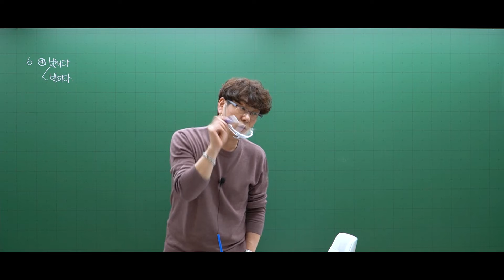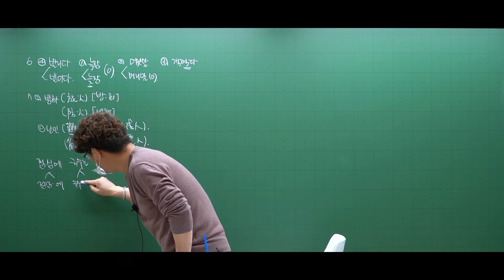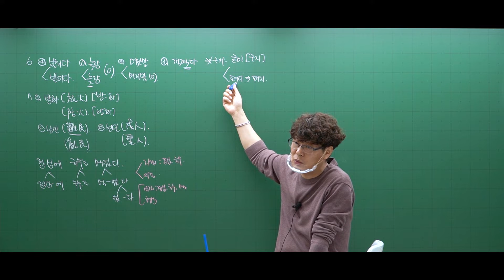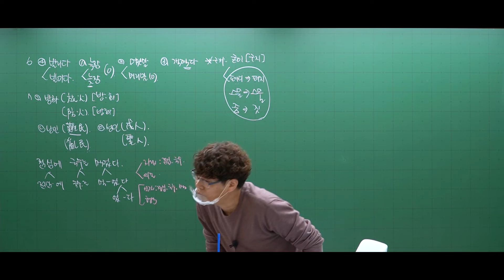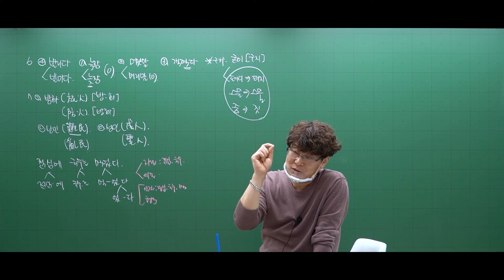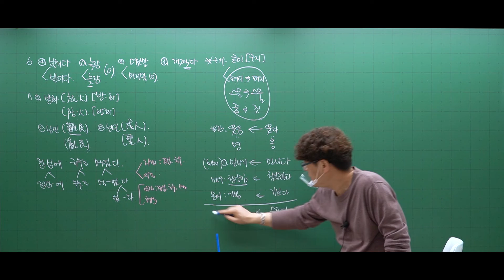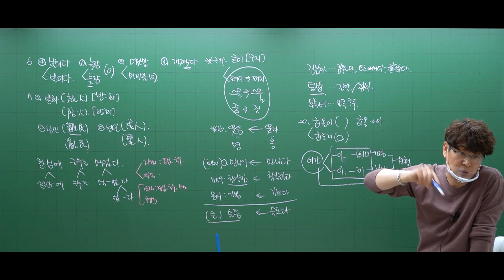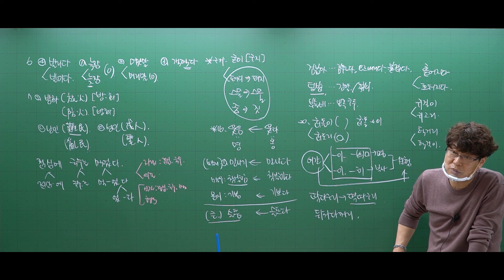[동형] 공무원 국어 22강(161)